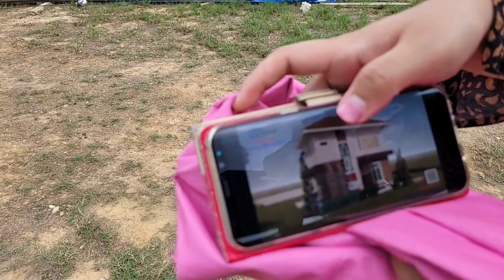Manfred baut ein Haus - Das erste Stockwerk wurde betoniert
Es ist bereits die dritte Woche Hausbau in Thailand bei Manfred. Der erste Stock des Hauses wurde bereits betoniert. Wir schauen uns in diesem Video mal an, wie es zurzeit ausschaut und was Manfred zu berichten hat.